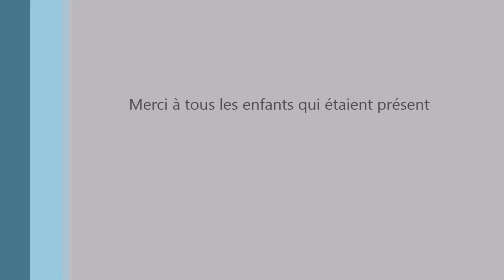Loan 6 Ans